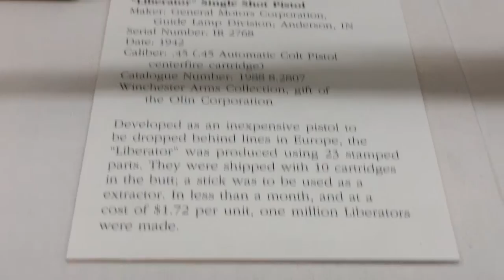WWII guns Browning 0 5' water cooled HEAVY machine gun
Cody Firearm museum
Buffalo Bill Center of The West
CIMG7254 WWII guns Browning 0 5' water cooled HEAVY machine gun